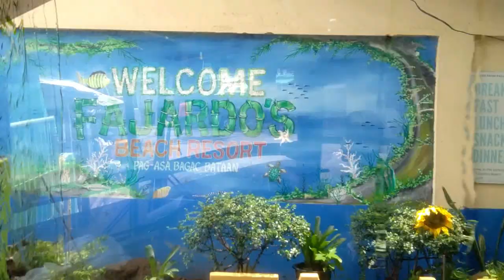DUMAYO NG BATAAN PARA SUMAYAW | BAGAC VLOG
Comment ChicNiTerefic below for a shout out next video!

Bagac, Bataan Vlog
❣ Fajardo's Beach and Resort
I finally came back to a beach this year! The last time I went to a beach (as in--- swam not just a visit) was when I was 3 or 4 years old. So the feeling was surreal! So chics? When was the last time you went to beach? :)

Please come back on my channel every Friday 7PM PH Standard Time po! Don't miss a video. :)

Always remember you are awesome in your own way. Don't ever lose your confidence, when someone told you that you're a mess.

If you read this drop me an "S2" in a comment section below.